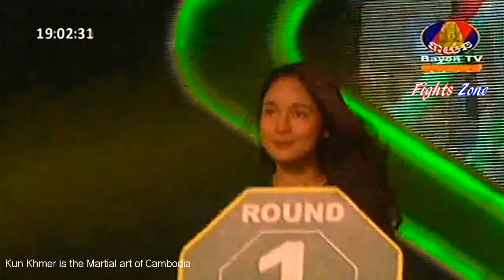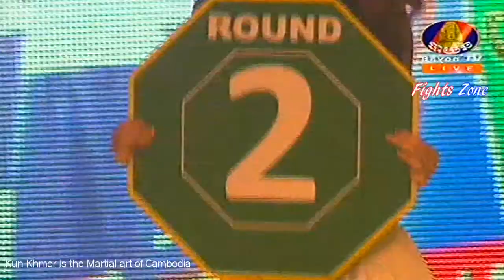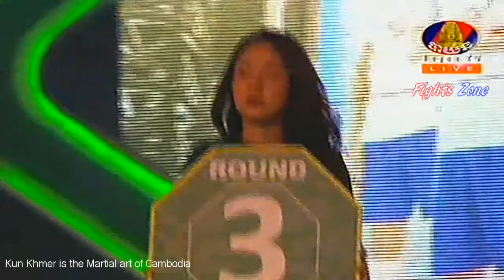Kun Khmer, Chan Bunleap Vs Thai, Letkpetch Sit Wanloung, Bayon boxing, 11 March 2018 Fights Zone